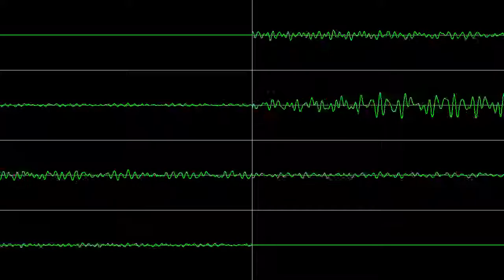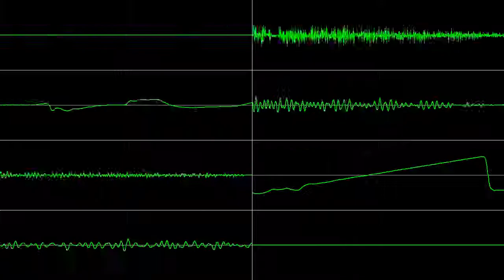Earthbound| Battle Against a Machine (SNES)| Oscilloscope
Battle Against a Machine from Earthbound composed by Keiichi Suzuki, Hirokazu Tanaka, Hiroshi Kanazu and Toshiyuki Ueno. This is one of the many battle themes and often plays against. machines. I remember it playing alot during Onett when you go back for Andonuts, but i dunno. It does play alot and that a good thing.

i kept meaning to put this somewhere but this is a great find. i found this a few months ago, it's sheet music for Earthbound!!
Have fun with this, trust me, it's suuuuper fun to follow along with this while listening to the ost. It's kind of like reading the script to a movie while watching it! Seeing and knowing exactly what the actors will do. It is a ton of fun and will cheer you right up, give it a shot!!!

Ok so this song is just. super loud (is that the right way to describe it?). Especially channel 1! looks cool as hell, but kinda hurts. I think we are all looking at channel 6. That weird sawtooth thingy. At around :30, i love what's going down in channel 1. It's...kinda like a warhead (the candy). Maybe a citrus flavored one. I kinda dig whatever samples were used for the main part (whatever you would could channel 4 and its echo in channel 5).

Hey if you see anything to be improved let me know! and if you have any suggestions for osts let me know!!